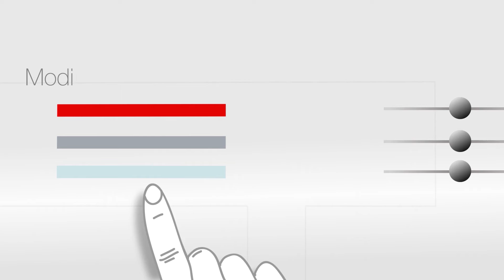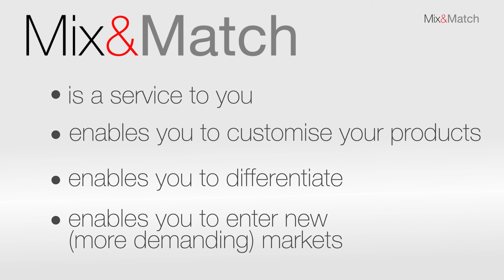AD Mix&Match HD DEF2